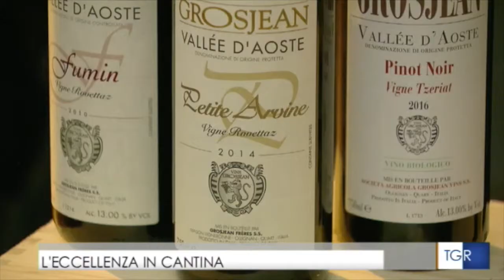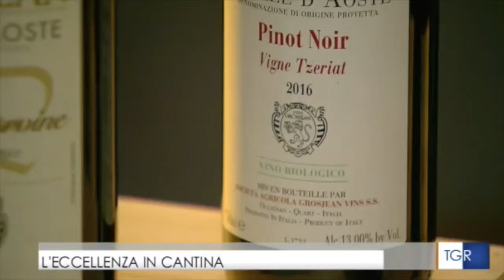Grosjean Vins - TG3 Regione VDA - OperaWine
Servizio del notiziario regionale sulla nostra terza consecutiva partecipazione ad Operawine.